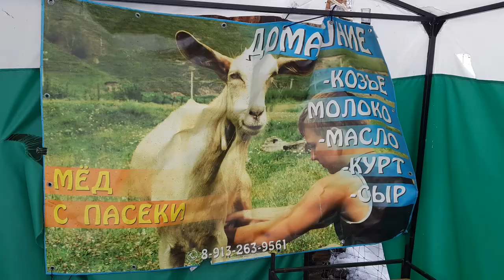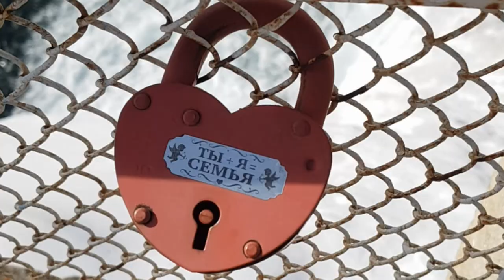2021-03 Алтай в марте:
Чепош парк,
территория Царской охоты,
Крафтовые сыры Алтая,
Чемал,
купольный глэмпинг Вдох,
Лебединое озеро